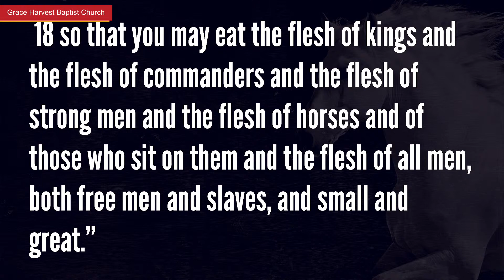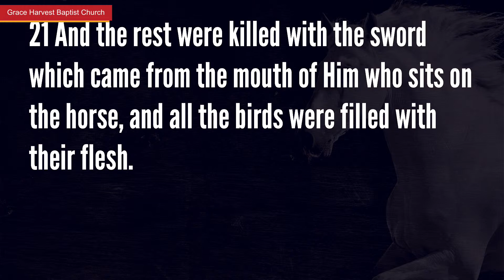GHBC Service 4/23/23